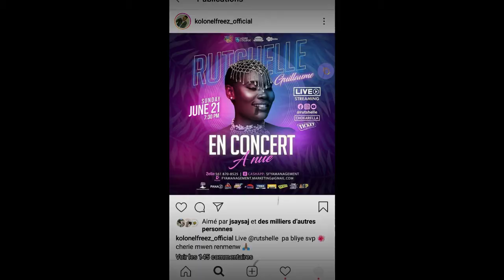"KOLONEL FREEZ" Ap Soti Yon Mizik Ak "KENNY" Pou "RUTSHELLE"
"KOLONEL FREEZ" Ap Soti Yon Mizik Ak "KENNY" Pou "RUTSHELLE" From (EasyPromoMusic.net | info.easypromomusic.net ) Released : August 4 2020  | Gender :  News Music | HMI | Culture

Konekte Aven Tout Kote Sou
Youtube Music
•Youtube.com/easypromomusic